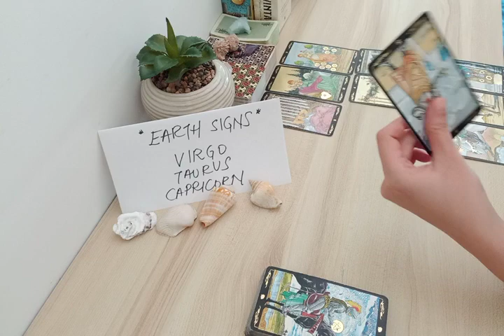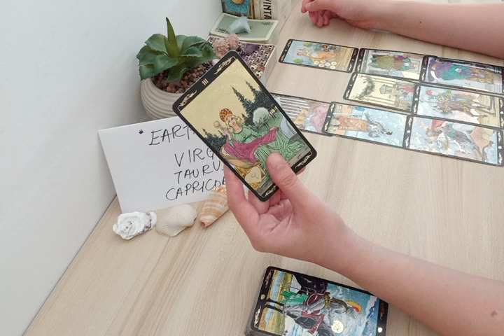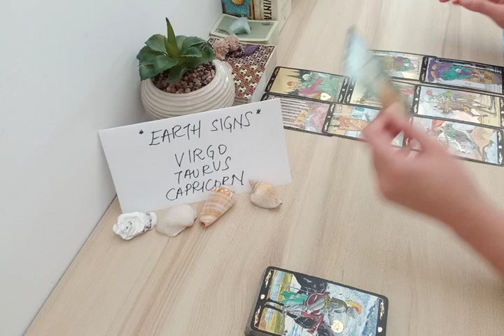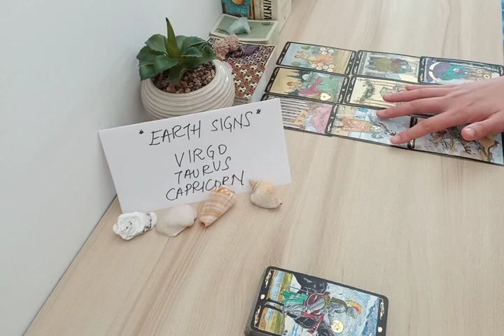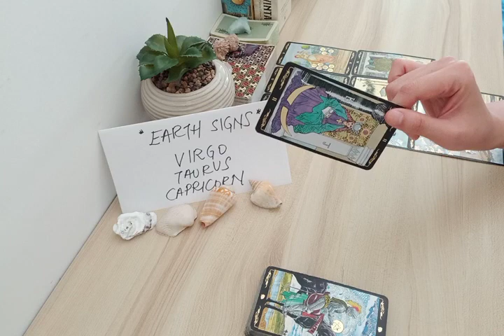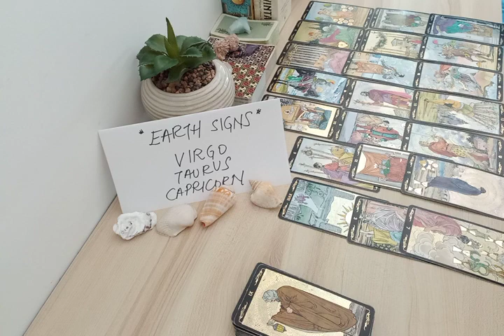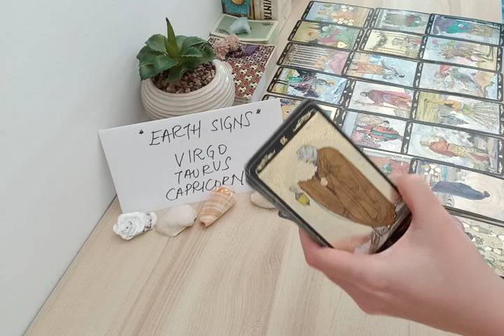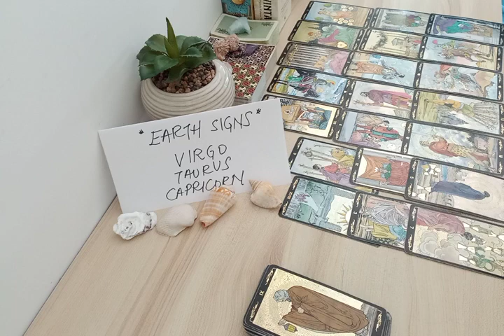VIRGO ❤ THEY KNOW YOU'RE A GREAT CATCH AND WILL....❤ APRIL 2022 LOVE MONEY TAROT GUIDE